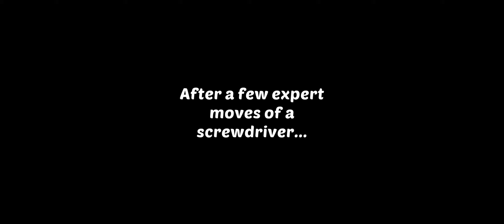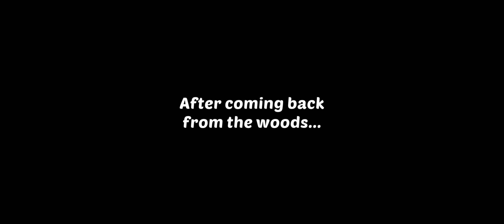Homescapes Gameplay Story Lake house living room Day 2 HD